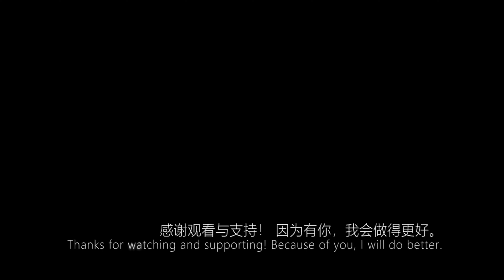Gran Turismo 7 Gameplay EP12 World Circuits High Speed Ring Arcade Single Race Finish 1ST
Gran Turismo 7{GT7} Gameplay